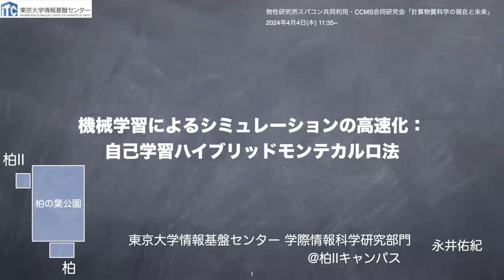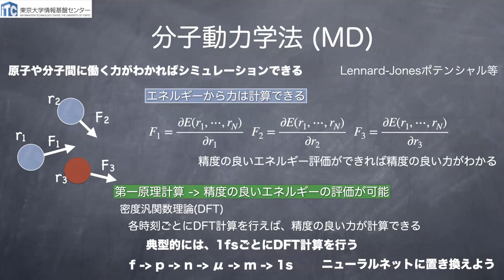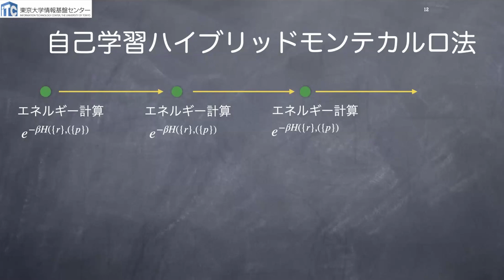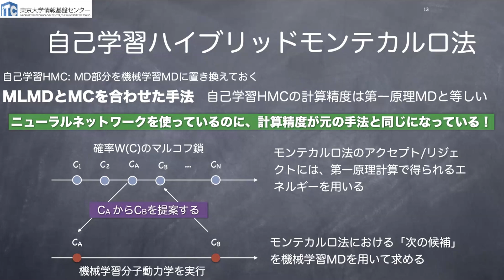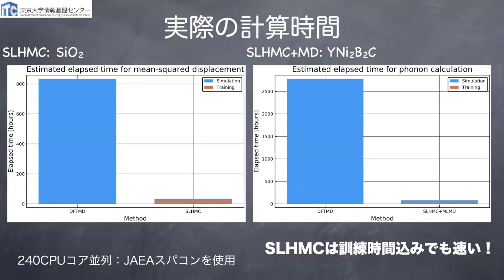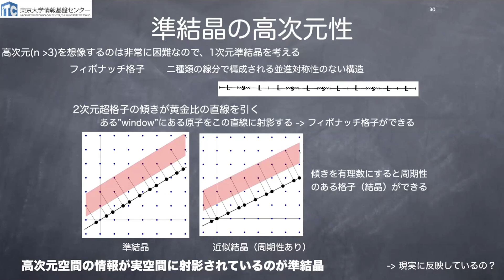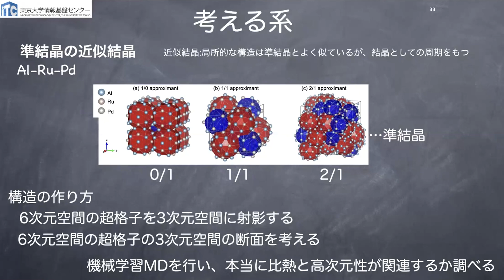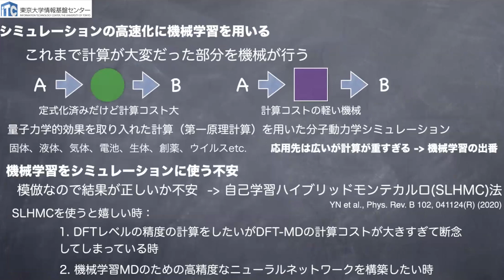「機械学習によるシミュレーションの高速化：自己学習ハイブリッドモンテカルロ法」永井 佑紀先生 (東京大学)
物性研究所スパコン共同利用・CCMS合同研究会「計算物質科学の現在と未来」
2024年4月3日（水）〜4月4日（木）